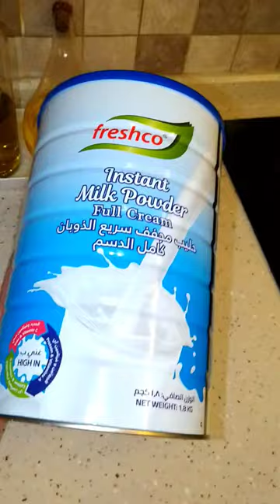freshco milk#asmr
fresco milk yummy